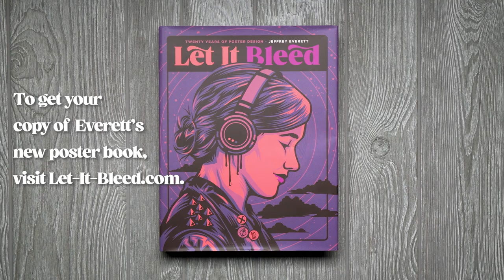BACKSTAGE PASS: Jeffrey Everett's GIRLS AGAINST BOYS Poster in the LET IT BLEED Book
Hear Jeffrey Everett discuss the poster he designed for GIRLS AGAINST BOYS.

"LET IT BLEED: Twenty Years of Concert Poster Design" is the 450-page career-retrospective book featuring over 350 posters by designer/illustrator Jeffrey Everett.